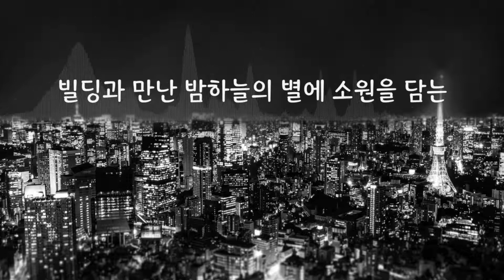[부드러운 목소리/한글화]제국소녀(帝国少女) feat.사와코(碎花子)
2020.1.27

사와코님 커버곡의 첫번쨰 자막!
진짜 오래 걸렸습니다..사진 한장 가지고 만들기란 어렵네요
12시간정도 걸렸지만 걸린 시간 만큼 재밌었어요
중간중간 숫자 나오는 건 원곡에 있는 걸로 3프레임 단위로 끊어서 분석하고 넣은 거라 원곡과 비슷할거에요
나머지 자막은 목소리랑 맞추어 작업했어요

subtitled lychnis
Assistant friend